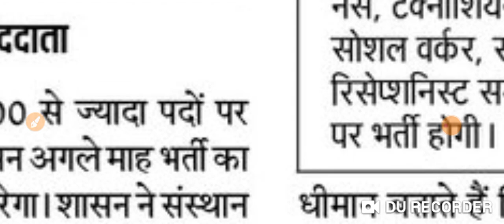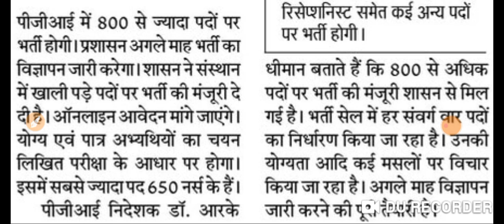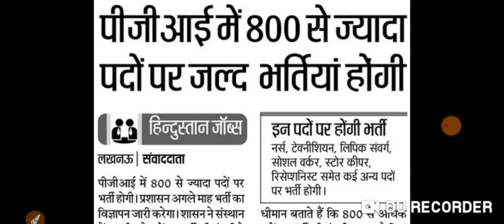PGI staff nurse vacancy 2021.staff nurse recruitment 2021। Nursing Vacancy 2021। Nursing officer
join WhatsApp group for more information-